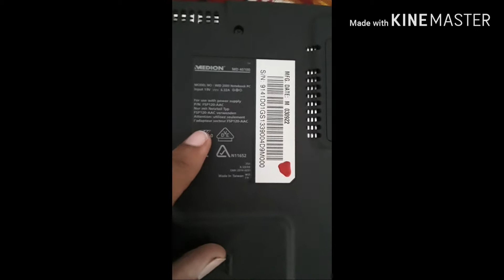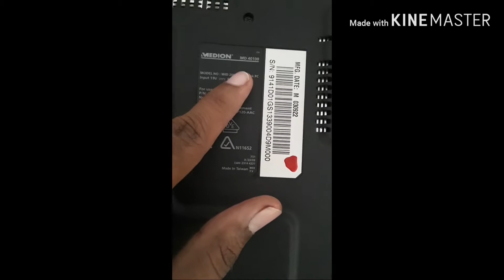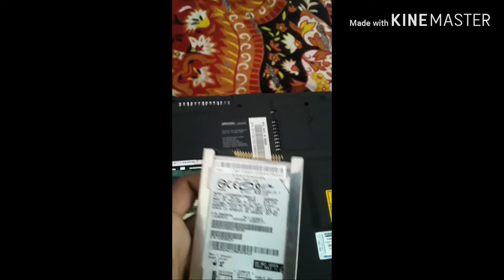Medion MD 40100 LAPTOP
Medion MD 40100 MD41300 MD42200 MD95800 Screen ...
New Screen Display of Replacement for Notebook / Laptop Medion MD 40100 MD41300 MD42200 MD95800 Monitor 15 LCD.
Drivers for Medion MD 40100 Laptop
Automatically Update MD 40100 Medion Laptop Drivers with Easy Driver Pro.
Driver - MEDION UK
Alternatively enter the model number (MD Lt, mm, E, P, S, X number) in the full-text search, or use the serial number (S/N number MED) PCs or search below for ...
Medion MD 40100 drivers - NoDevice
Medion MD 40100 drivers will help to correct errors and fix failures of your device. Download drivers for Medion MD 40100 for Windows 2000, Windows XP.
Medion Md 40100 günstig kaufen | eBay
Ergebnissen 1 - 25 von 241 - Top-Angebote für Medion Md 40100 online entdecken bei eBay. Top Marken ✅ Günstige Preise ✅ Große Auswahl.
Medion md 40100 turn on wireless - Fixya
Medion md 40100 turn on wireless - Computers & Internet. Posted by Anonymous on Aug 10, 2013. Want Answer 0. Clicking this will make more experts see the ...
Medion Md 40100, Notebook gebraucht kaufen | eBay ...
eBay Kleinanzeigen: Medion Md 40100, Notebook gebraucht kaufen - Jetzt finden oder inserieren! eBay Kleinanzeigen - Kostenlos. Einfach. Lokal.
Medion MD 40100 - Treiber.de
Weitere Treiber für Medion USB: Treiber Medion USB Memory Drive 64 MB MD 40100 · Treiber